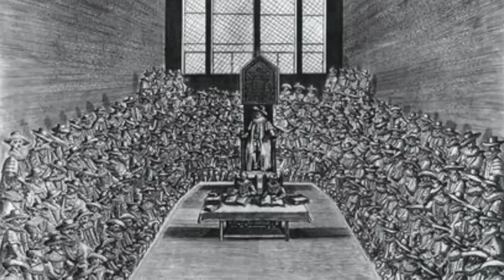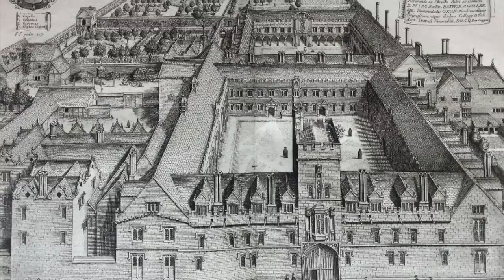Neil Oliver ‘…what side are you on?’– episode 53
In this episode we watch with Neil as the country rips itself apart with friends and family finding themselves on opposite sides of a deadly war.